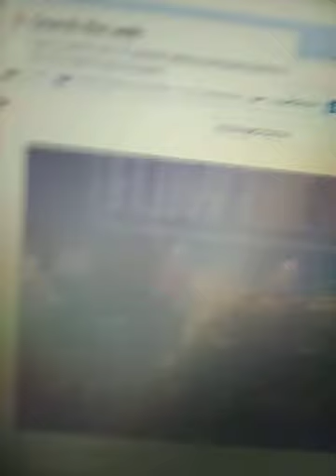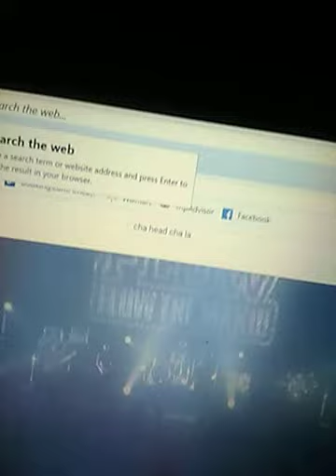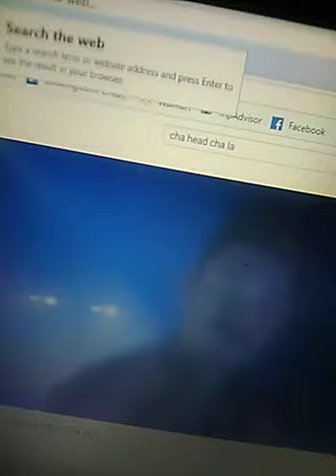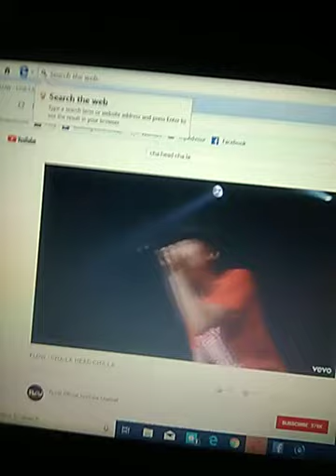Ha ha ha ha ha ha ha you you too slow